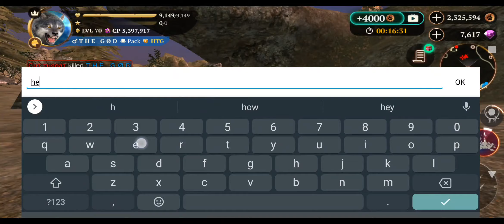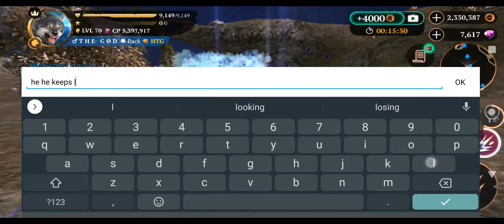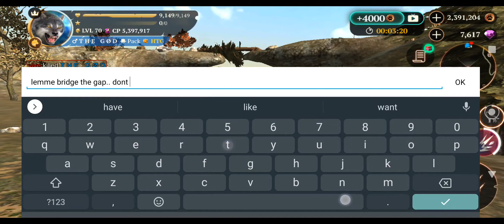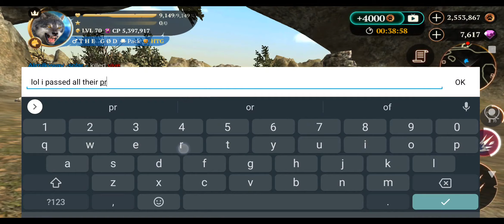THE GOD SQUAD vs TOP Pack full war PART 2 (Speed up 2x) | The Wolf - Online RPG Simulator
TheWolfSimulatorOnline - THEGODSQUAD vs TOP Pack full war PART 2 (Speed up 2x)

Beautiful environment
Realistic animals
Smooth performance

CHARACTER CUSTOMIZATION

RPG SYSTEM

AMAZING GRAPHICS